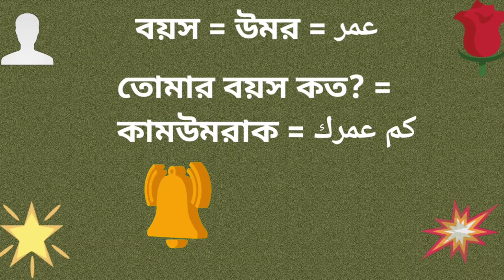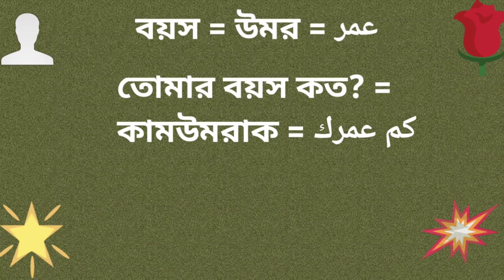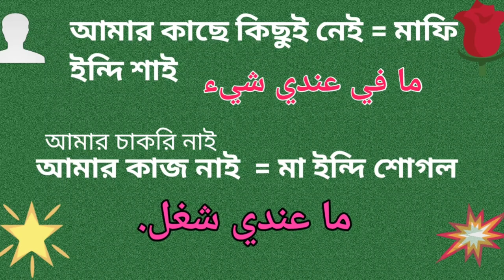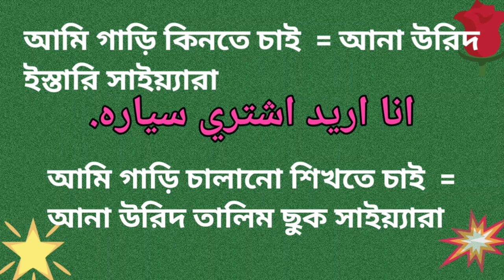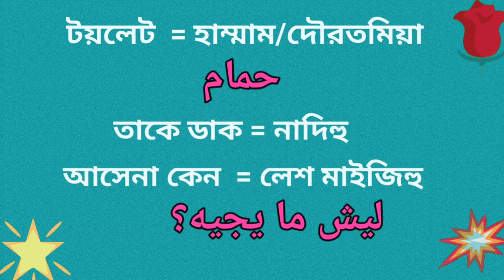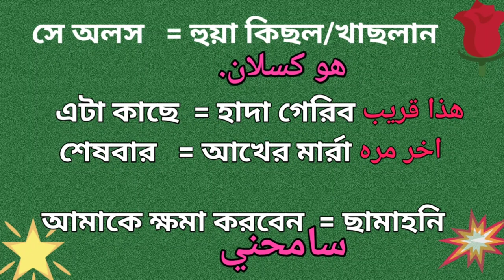আরবি ভাষা শিক্ষা আরবি শিক্ষা আরবিতে কথা বলার সহজ পদ্ধতি আরবিতে কথা বলার সহজ কৌশল Arbi Kotha.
আজকের আরবি শিক্ষা ভিডিও টি আরব দেশে
আরব দেশের কর্মস্থলে আরবি _আরব দেশের কর্মস্থলে আরবি ভাষা_আরব দেশে কর্মক্ষেত্র আরবি ভাষা শিক্ষা।